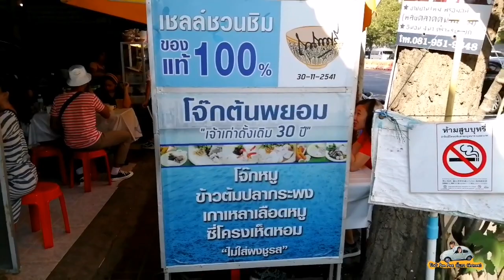ร้านนี้คนแน่นมาก​ ดารามาเยอะจัง| ไส้นุ่ม​ หมูเด้ง​ มีผักจิงจูฉ่ายด้วยนะ| ร้านอร่อยเชียงใหม่​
พิกัด: ร้านโจ๊กต้นพยอม​ เชียงใหม่